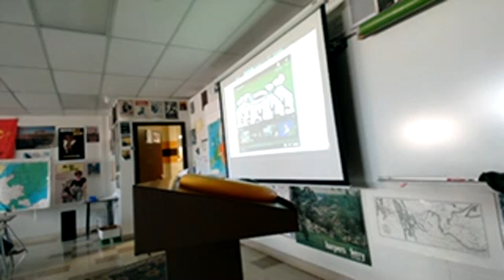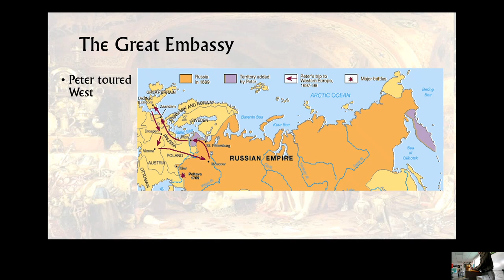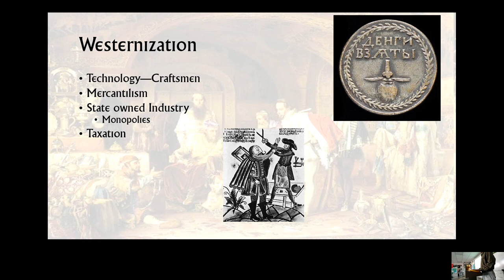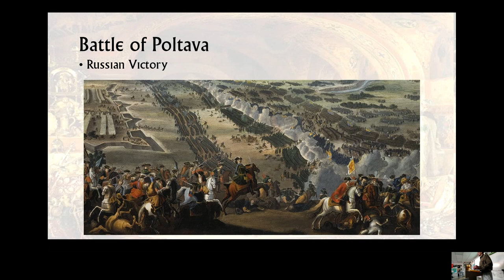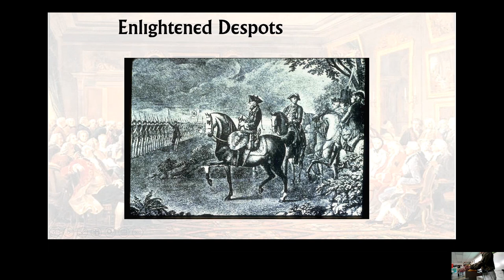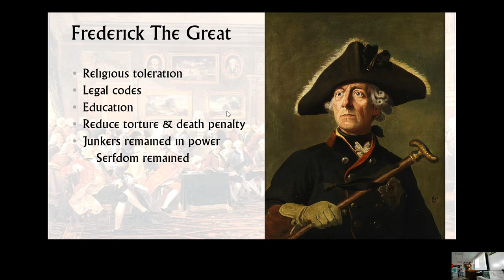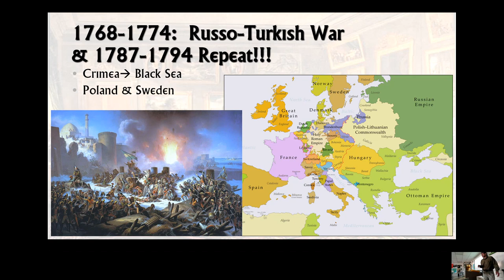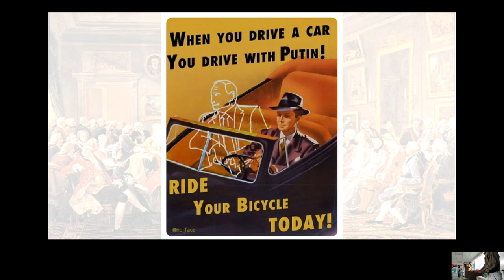3 10 2024 Western Civ Enlightened Despots